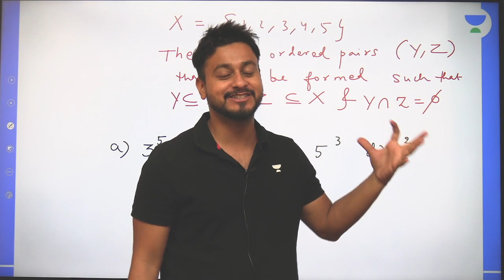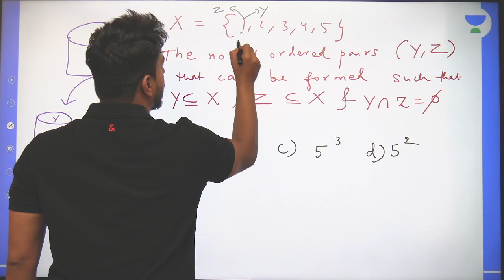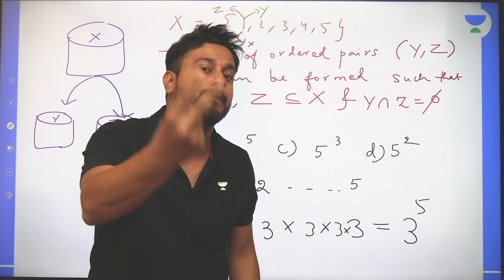A tricky problem in which everyone does silly mistake| Daily Doze in 5 | Maths Hacks | Abhinav Jha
Call Abhinav Jha's team on 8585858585 and take your JEE Preparations to the next level.

➤ About the Educator: Abhinav Jha done his B.Tech from NIT NAGPUR and having 5+ years of Teaching Experience. He Mentored more than 20,000+ students for JEE MAINS & ADVANCED. He Cleared IIT JEE and AIEEE in 2012. He secured AIR 698 in GATE 2016 (Civil) and Mentored AIR 66, 281, 283 and many top rankers of JEE MAINS. He Mentored AIR 149, 411, 439 and many top rankers of JEE Advanced.

You can enroll to Unacademy Subscription and get the following benefits:
1. Learn from your favourite teacher
2. Dedicated DOUBT sessions
3. One Subscription, Unlimited Access to Live Online Classes and Videos
4. Real-time interaction with best-in-class teachers
5. You can ask doubts in live online classes
6. Limited students in each Class
7. Download the videos & watch them offline
Feel free to spread the word – share the videos with your friends and classmates.